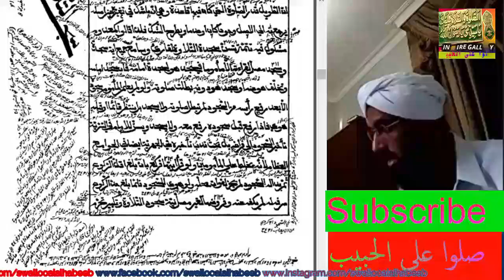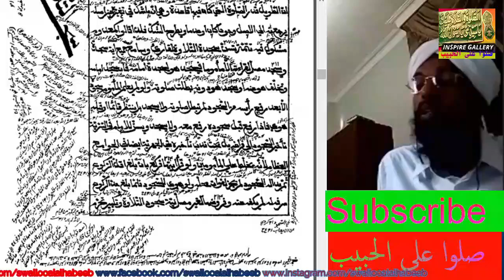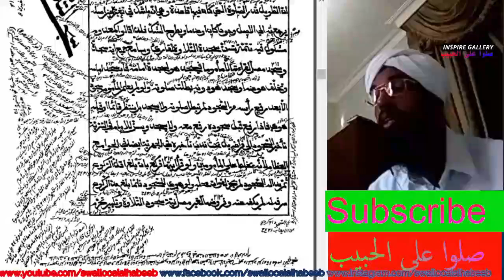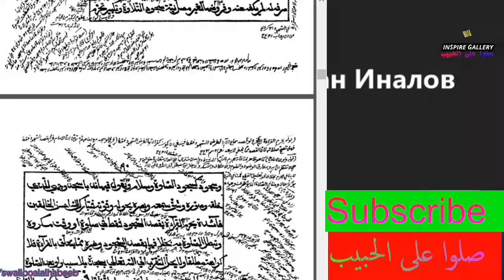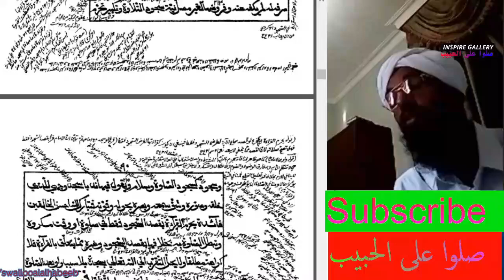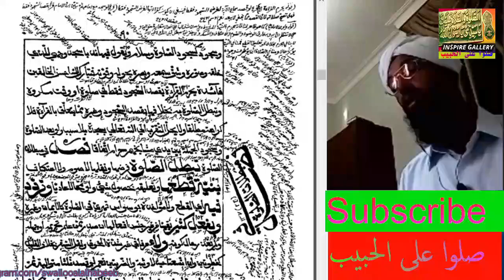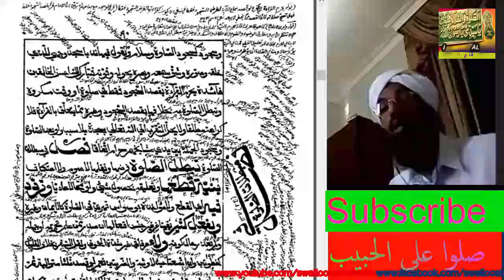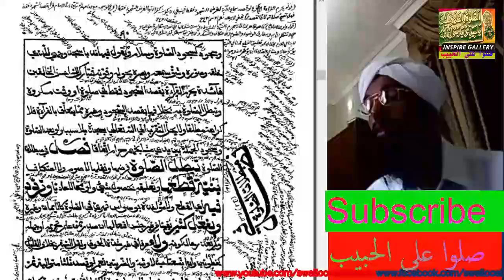أحكام سجود التّلاوة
درس فتح المعين  للعلّامة الشّيخ زين الدّين المخدوم المليباري
يلقيه

مجموعة واتسب لدروس الشّيخ الدّكتور عبد الحكيم الكنافلّي السّعدي حفظه الله